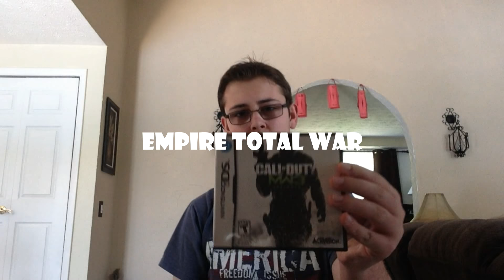Lets Play Empire Total War Episode 1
Please Leave Comments Telling Me If You Liked Seeing Me Play This Game If You Did Not Please Recommend Me Something To Play.

All Credit Given To Sega.